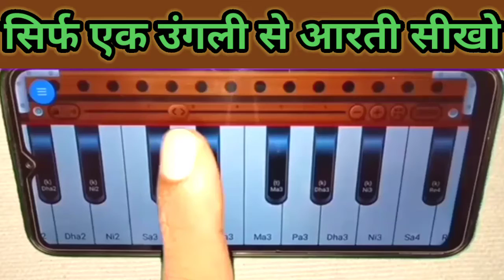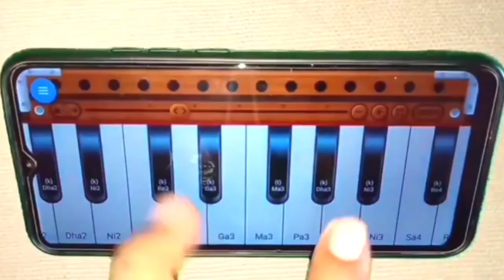ओम जय जगदीश हरे आरती l सिर्फ एक उंगली से बजाना सीखे l एक ही बार में सीख जाओगे गारंटी है